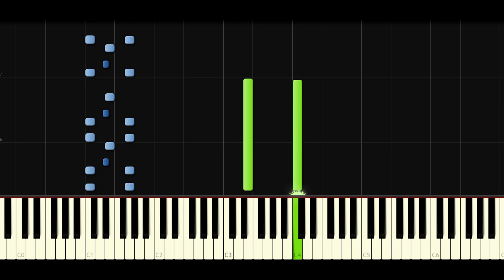Synthesia [Piano Tutorial] Boogie - Gerald Martin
Nouvelle vidéo sur une petite musique que j'aime personnellement :)
Boogie de gerald martin

Bon visionnage !